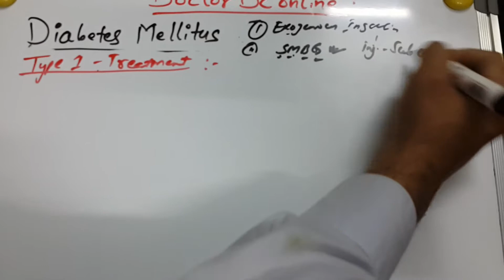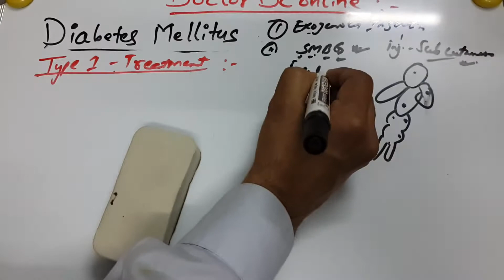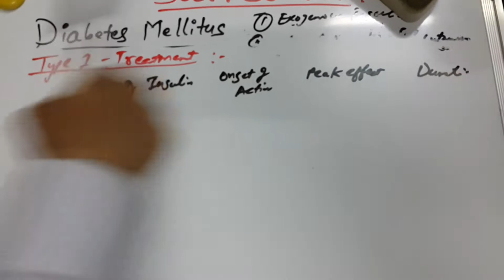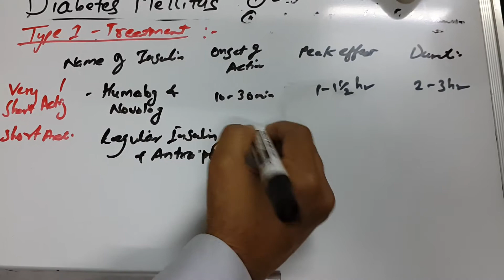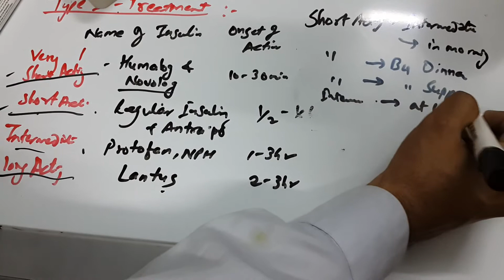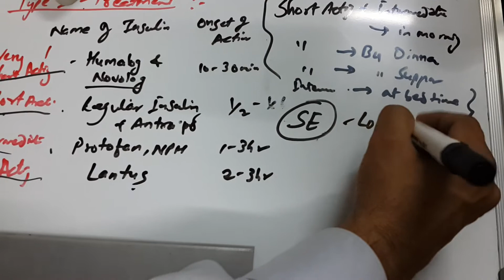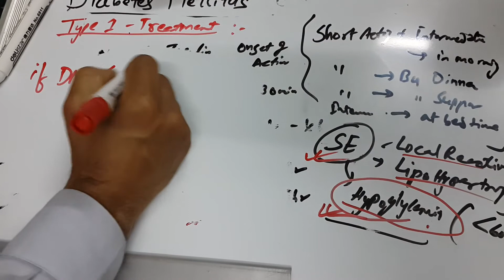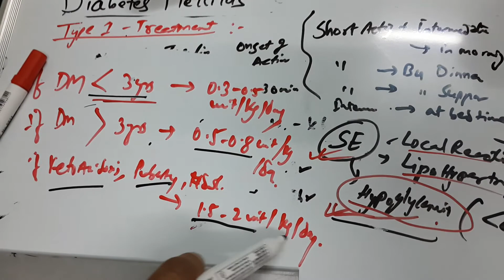Diabetes Mellitus 5 of 6 (Type 1 Treatment- Insulin Therapy)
Medications used to treat diabetes do so by lowering blood sugar levels. There are a number of different classes of anti-diabetic medications. Some are available by mouth, such as metformin, while others are only available by injection like insulin. Type 1 diabetes can only be treated with insulin, typically with a combination of regular and NPH insulin, or synthetic insulin analogs.